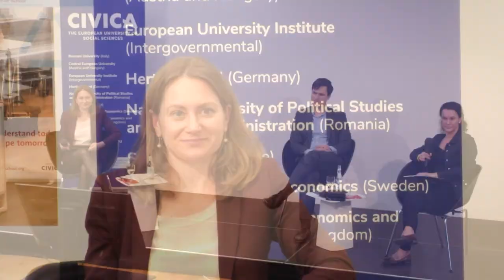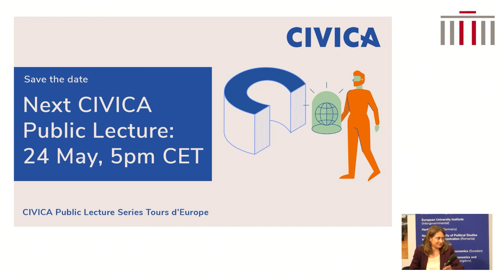Securitising the Green Deal | The challenges of aligning EU climate and security policy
An event in the CIVICA Public Lecture Series Tours d'Europe, hosted in hybrid format by Hertie School on 2 May 2022

Experts from CIVICA universities and beyond discuss the European Green Deal and the impact of the new geopolitical challenges on climate action.

Presentations by:
Christian Flachsland, Professor and Director of the Centre for Sustainability (Hertie School)
Mauro Petriccione, Director-General of DG CLIMA (European Commission)
Geneviève Pons, Director General and Vice President (Europe Jacques Delors)
Jesse Scott, Director of International Programmes (Agora Energiewende)
John Szabó, PhD researcher (Central European University)

Moderator: Sabrina Schulz

Selected in 2019 by the European Commission as one of the pilot European Universities funded under Erasmus+, CIVICA brings together eight leading European higher education institutions in the social sciences, humanities, business management and public policy, with a total of 50,000 students and 10,000 faculty members.